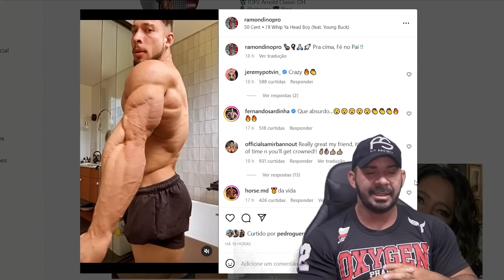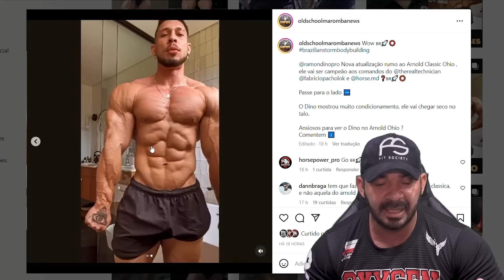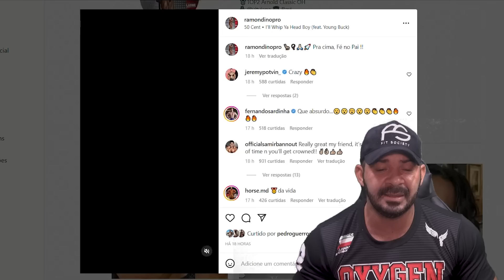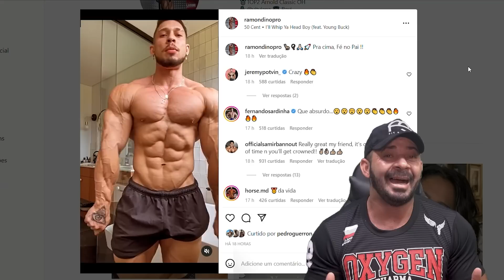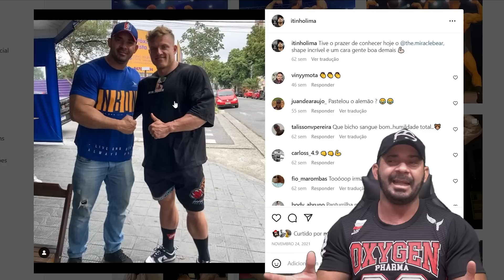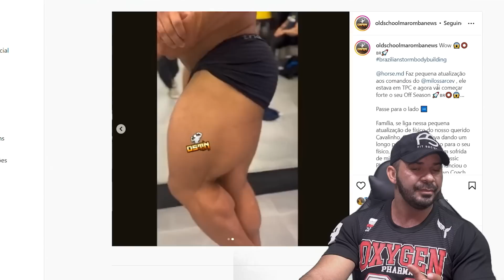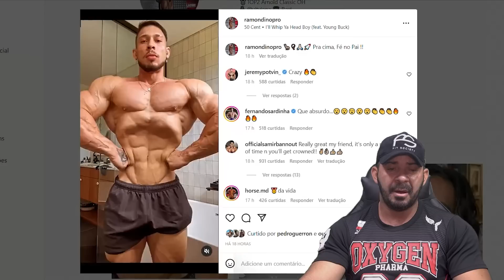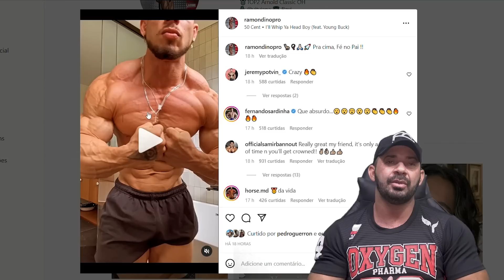RAMON RUMO AO ARNOLD BUGANDO O MUNDO COM O SHAPE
Site para comprar as melhores roupas com o melhor preço